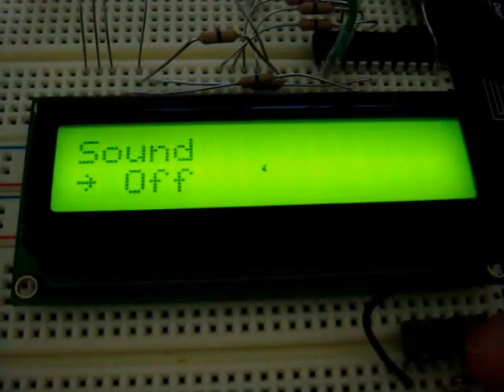Preliminary Menu System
Here's what I've got for the menu for the Geiger counter. Avg Time is left out as well as the main screen (shows as blank), since the chip I'm working with at the moment doesn't have enough SRAM.

Details including code and schematic can be found at my